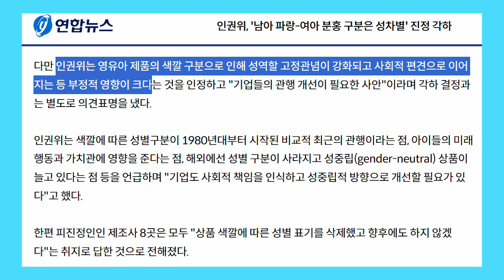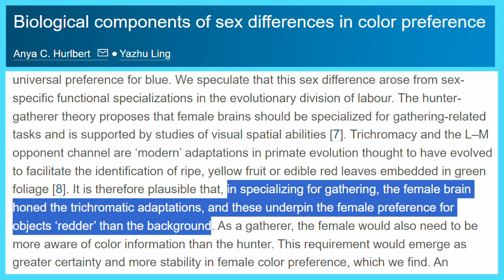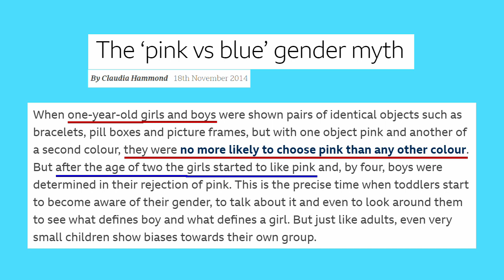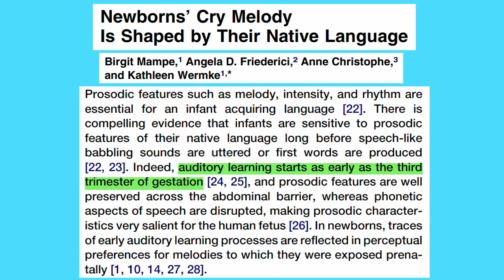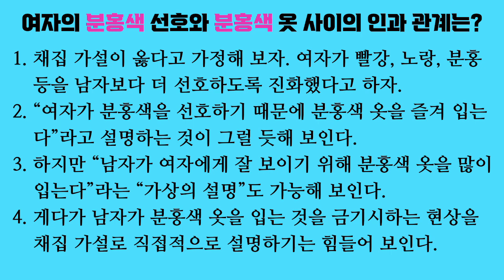페미니즘 논쟁 12. 분홍이 여자색으로 통하는 이유 (진화심리학의 채집 가설 vs. 페미니즘의 문화 가설)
분홍이 여자색으로 통하는 이유에 대한 “페미니즘의 문화 가설 또는 학습 가설 또는 사회화 가설 또는 후천성 가설”과 “진화심리학의 선천성 가설 또는 진화 가설 또는 채집 가설”을 대조해서 소개합니다. 저는 진화 가설이 입증될 것으로 기대하고 있지만 아직 갈 길이 아주 멀어 보입니다.

여러 페미니스트들은 진화 가설이 설득력 있게 반증되었다고 믿는 듯합니다. 채집 가설을 입증하기도 힘들지만 반증하기도 힘듭니다. 진화심리학 가설은 그렇게 쉽게 반증되지 않습니다.

「Biological components of sex differences in color preference」, Anya C. Hurlbert & Yazhu Ling, 『Current Biology』, 2007

「Infants' preferences for toys, colors, and shapes: sex differences and similarities」, Vasanti Jadva, Melissa Hines & Susan Golombok, 『Archives of sexual behavior』, 2010

「Newborns' cry melody is shaped by their native language」, Birgit Mampe, Angela D. Friederici, Anne Christophe & Kathleen Wermke, 『Current biology』, 2009

「Sex differences in search and gathering skills」, Gijsbert Stoet, 『Evolution and human behavior』, 2011

「Understanding colour perception and preference」, Anya C. Hurlbert & Yazhu Ling, 『Colour design: theories and applications』, 2012